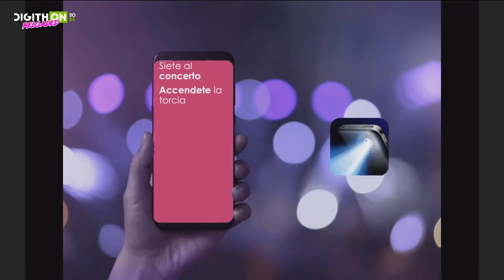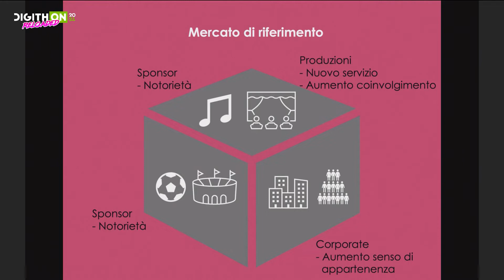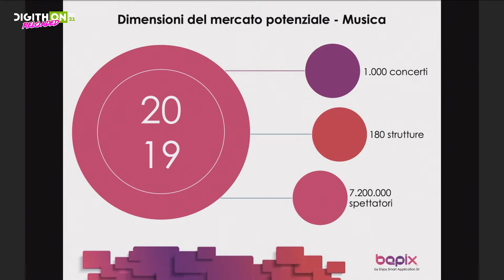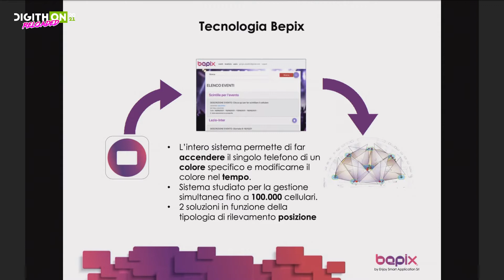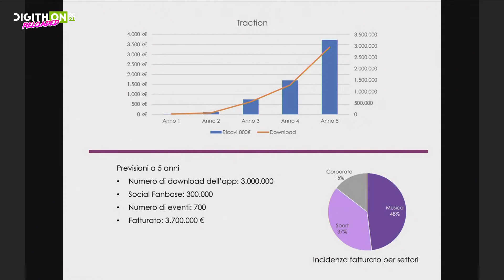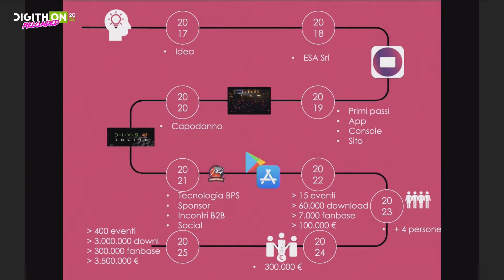ENJOY SMART APPLICATION - DigithON 2021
La tecnologia Bepix permette di gestire un elevato numero di cellulari (fino a 100.000), comandandone l'illuminazione e la colorazione del display con lo scopo di creare un grande schermo su cui visualizzare testi, immagini, effetti luminosi.

Il progetto Bepix è costituito da:

un'app gratuita chiamata Bepix da far scaricare al pubblico presente ad un evento live (già disponibile),
una web app (cruscotto) per la gestione delle coreografie
un'infrastruttura opzionale per il rilevamento della posizione entro 1-2 m di raggio in modo trasparente all'utilizzatore dell'app.
Il cruscotto permette di creare le scene che verranno inviate ai cellulari presenti, su cui sarà installato l'app.

La geolocalizzazione permette di individuare se sono presenti eventi gestiti e permette di far apparire una miniatura dell'evento in homepage.

Esistono 2 modalità di funzionamento:

Bepix Light senza rilevamento posizione per eventi al chiuso o all'aperto o con rilevamento posizione tramite GPS se si è all'aperto
Bepix Star con rilevamento posizione tramite la ns tecnologia.
L'applicazione per l'utente finale è molto semplice e intuitiva e se ci si trova all'interno di un evento gestito in homepage apparirà il nome dell'evento su cui si potrà cliccare per far colorare il cellulare e partecipare alla creazione delle coreografie, se invece ci si trova ad un evento non gestito potrà creare i propri effetti luminosi.